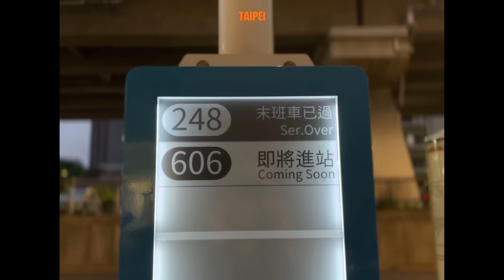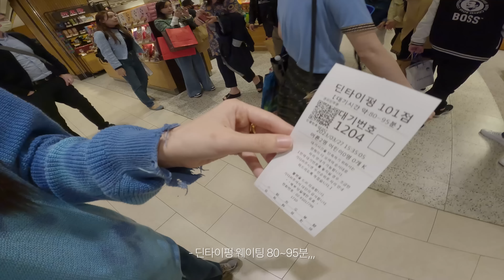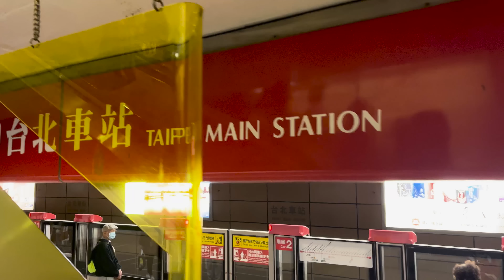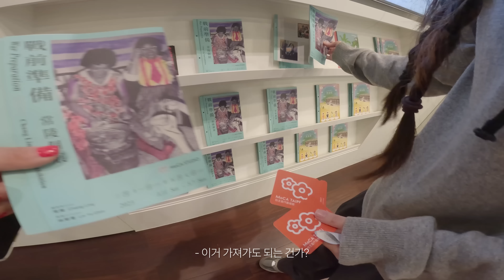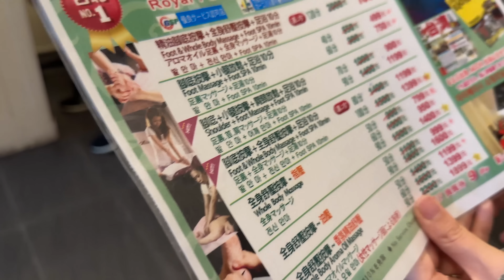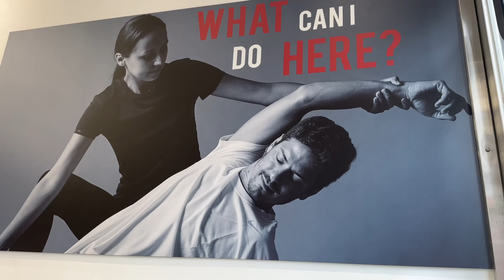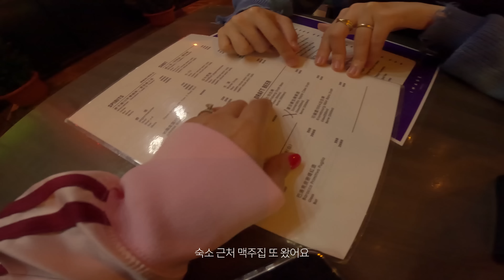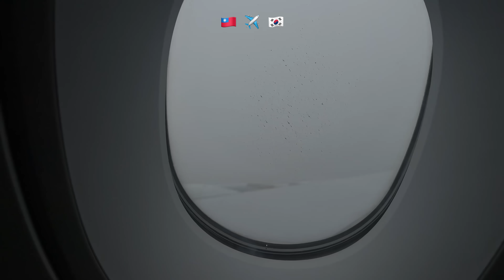(sub) 먹방같지만 브이로그 입니다. 3박 4일 대만 여행 브이로그 (대만식 아침식사, 훠궈 무한리필, 존맛 디저트, 스린 야시장)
✔️채널 내 모든 영상 무단 재배포 및 재가공을 금지합니다.
(사전에 협의되지 않은 상업적 이용을 위한 영상 링크, 영상 녹화, 캡쳐, 초상권, 성명권 포함)

무려 두 달 전에 다녀온,, 대만 여행 브이로그를 이제야 가져왔어요😳
요즘 대만 여행 가시는 분들 많은 거 같아서 조금이나마 도움이 되길 바라며,,!
대만 여행은 처음이었는데 너무 좋았어서 한 달 살기 하고싶었어요ㅠㅠㅠ
진짜 진지하게 강아지도 갈 수 있는지 알아봤던..ㅋㅋㅋㅋㅋ
다음에 기회되면 다른 도시들도 또 가고싶어요!
다들 여행 계획 있나요?ㅎㅎ 간다면 어디로 가는지 댓글로 많이 많이 알려주세요❤️